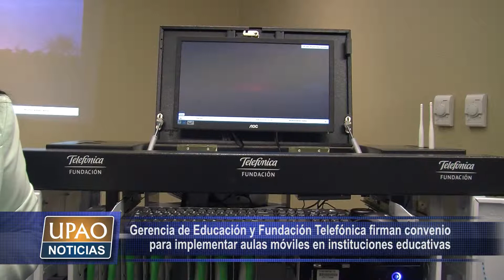GERENCIA DE EDUCACIÓN Y FUNDACIÓN TELEFÓNICA FIRMAN CONVENIO PARA IMPLEMENTAR AULAS MÓVILES